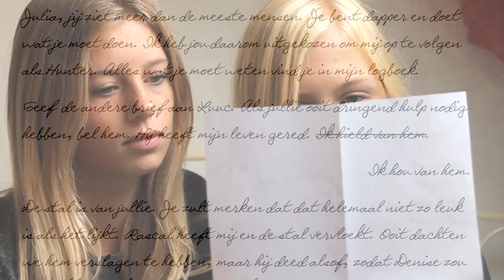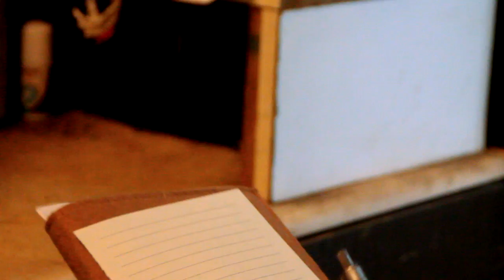Licht & Duisternis ► Afl 4 ► Brief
Stel ons een vraag!

► LINKS